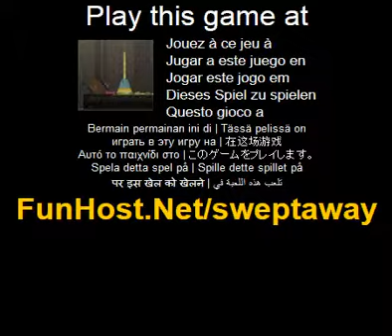Spazzate via - videogioco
Clean-up puo essere un lavoro sgradevole. Ma cosa succede se ripulire in un gioco? In questo gioco sara davvero ripulire, per intenderci e possibile spostare scopa o paletta per pulire i pavimenti di spazzatura lasciata da bug cucciolata. Cliccare e tenere premuto il tasto sinistro del mouse sulla scopa per spostarlo. Spazzare via tutti i detriti dal pavimento colorato piu leggero e ottenere tutto (compresa la scopa) sul pavimento colorato piu scuro. Attendere che la barra verde riempire per azzerare il livello... Questo video gioco a Il gioco - www - Facebook - Twitter - YouTube